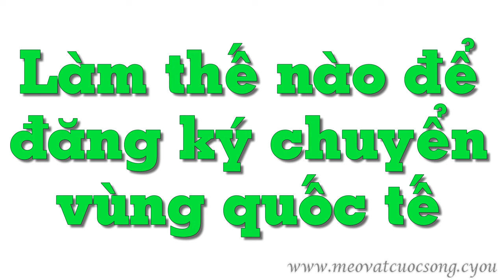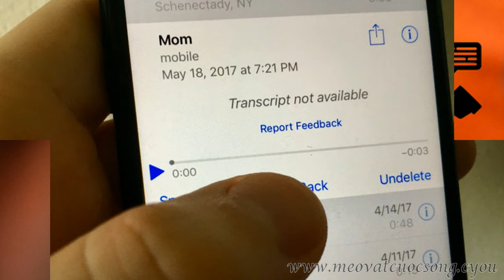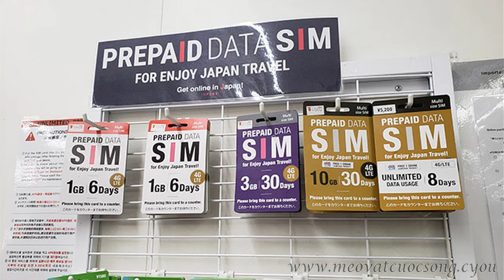Cách sử dụng sim việt nam ở nước ngoài đơn giản - Mẹo Vặt Cuộc Sống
Ngày nay, việc đi du lịch và công tác nước ngoài không còn xa lạ. Để giữ liên lạc với người thân ở Việt Nam, nhiều người muốn dùng số điện thoại của mình, không muốn mua sim quốc tế mới để dùng tạm. Tuy nhiên cũng có người thắc mắc liệu rằng sử dụng sim Việt Nam dùng ở nước ngoài có được không? Cùng mẹo vặt cuộc sống xem qua nhé!

Hastags